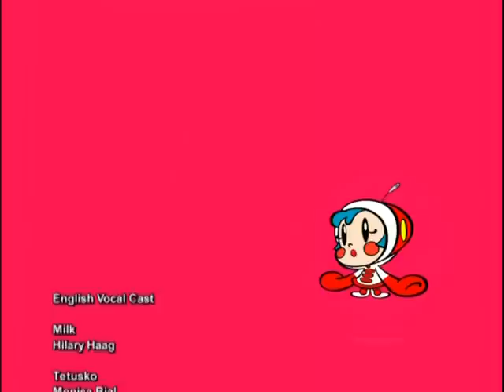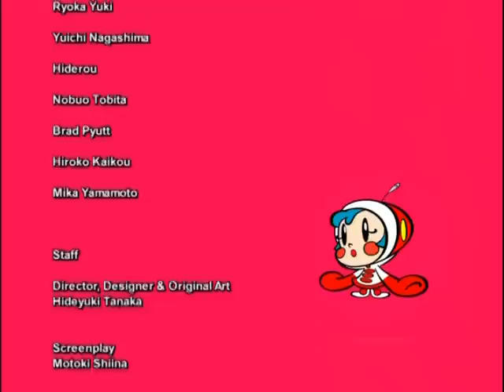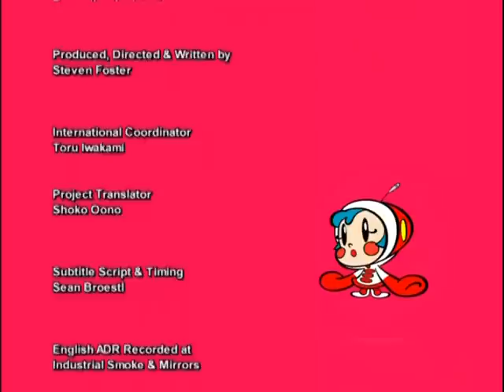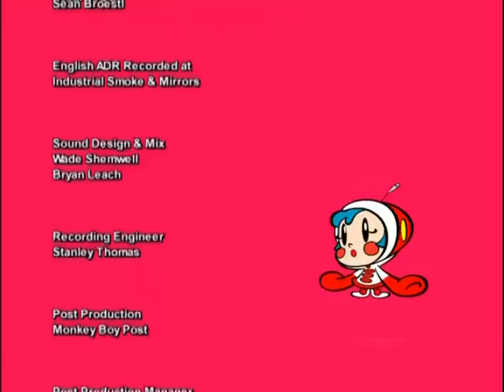Super Milk Chan - Episode 10